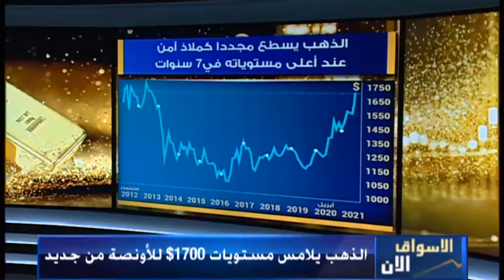التحليل اليومي للأسواق العالمية 14 ابريل 2020